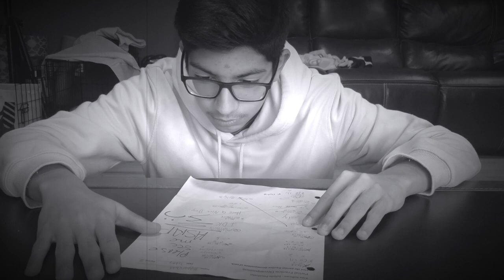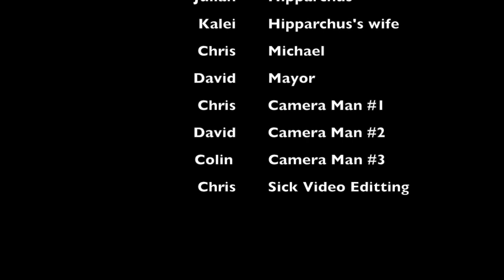The Story of the Greatest Discovery By Hipparchus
Yoon Precalc Honors MP 2 Trigonometry Discovery project. Some budget stuff right here, but we got hd stuff. Plz no copyright.